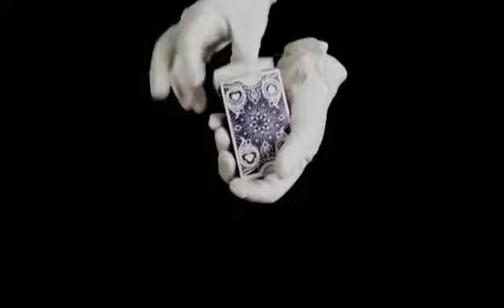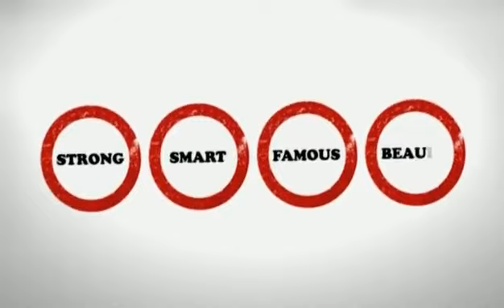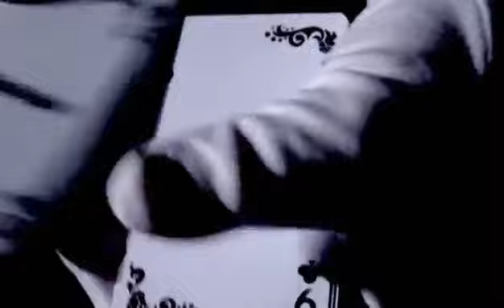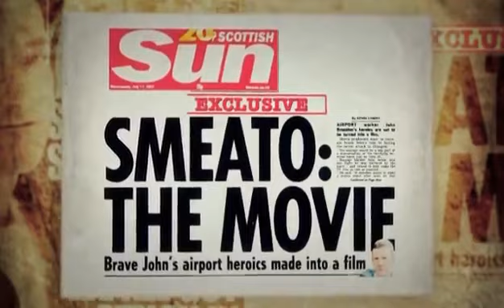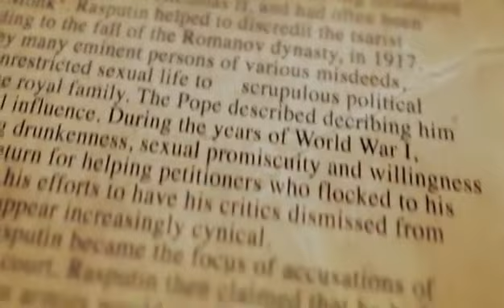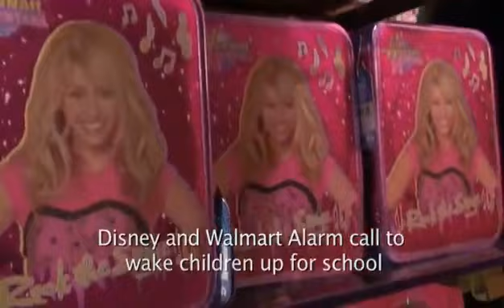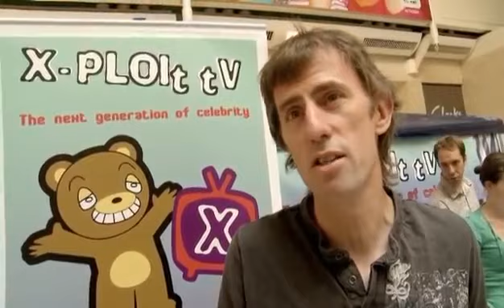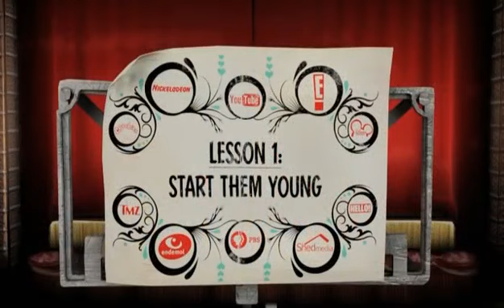Starsuckers Documentary (Part 2)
Starsuckers is a 2009 British documentary film aiming to expose the shams and deceit involved in creating a pernicious celebrity culture.

Credit to original Film maker, scroll down for more info & link to site, more films & to buy. we do not own the copyright to this film & hope those that can afford to, buy the dvd, share with.

Starsuckers Trailer.